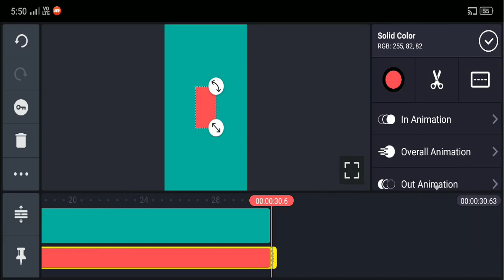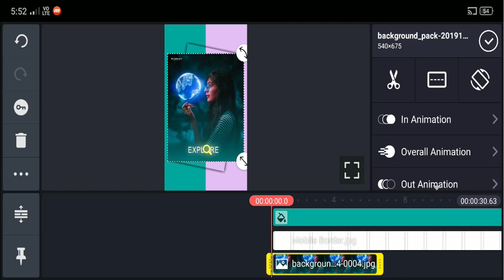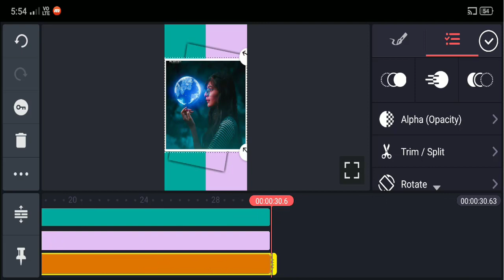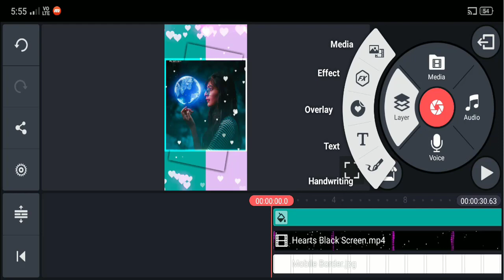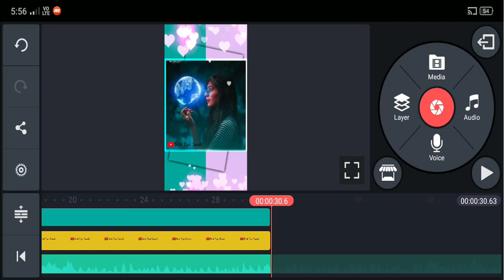செமயான Status Create செய்ய வேண்டுமா? - Tech Tips Tamil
Create Stylish Whatsapp Status in Tamil | stylish whatsapp status video tamil | how to create trending status | how to create trending status video | create trending whatsapp status - Tech Tips Tamil

▶▶ MORE INTERESTING VIDEOS TECH TIPS TAMIL ◀◀